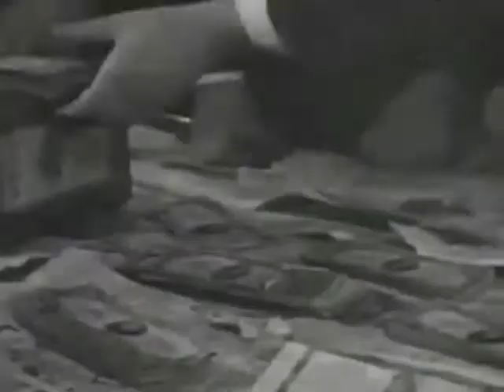Der großen Hochmut wird sich geben, wenn unsere Kriecherei sich gib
Playlist: "Gott, erklärter Diener der USA-Phantasten"

(In Deutschland gesperrt, daher Proxy verwenden)

"Der großen Hochmut wird sich geben, wenn unsere Kriecherei sich gibt" - Gottfried August Bürger  (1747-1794)

"Wer Freiheit für Sicherheit aufgibt, verdient keins von beiden" (Benjamin Franklin)

Die grausame Vorgehensweise der sogenannten "Elite" erklärt sich aus dem Chinesichen Sprichwort "Man muß das Huhn töten, um die Affen zu erschrecken".